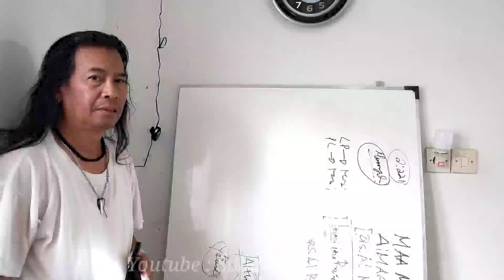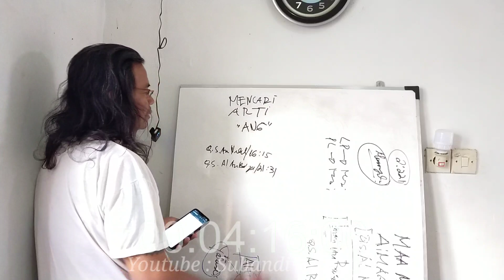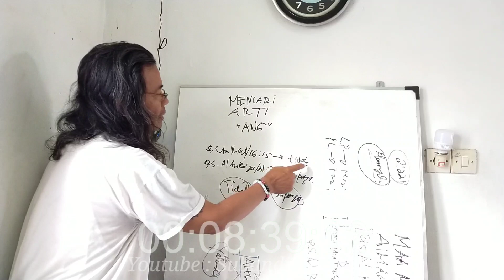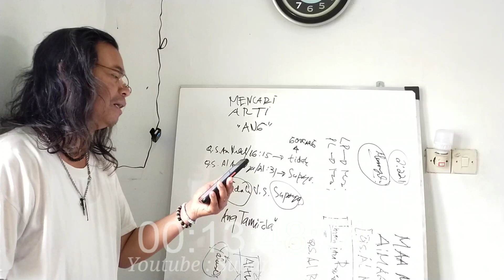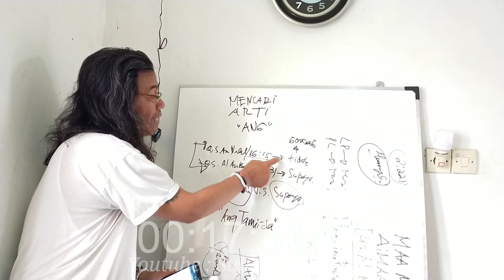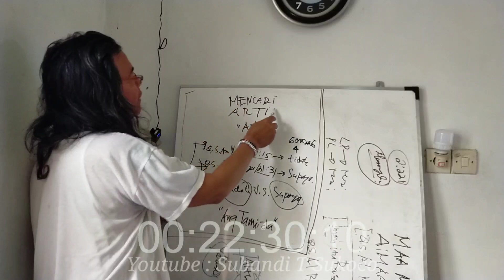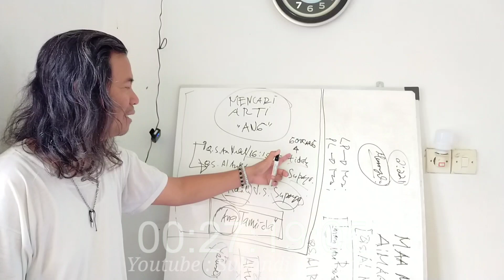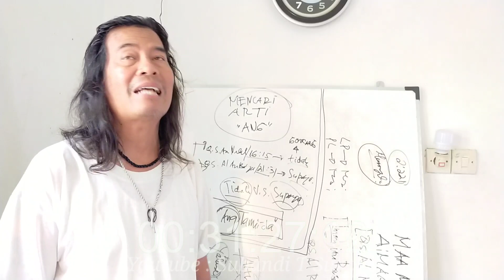MENCARI ARTI "ANG"